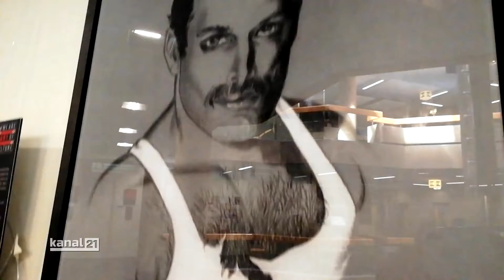Kanal 21 - "we are PART of culture" im Rathaus Bielefeld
Die Ausstellung "we are PART of culture" vom Projekt 100% Mensch soll aufzeigen wer und wie viele bekannte Persönlichkeiten aus den letzten Jahrhunderten Beispielsweise Trans*, lesbisch oder bi waren. Die schwarz, weiss, roten Portraits hingen vom 24. Juni bis zum 31. Juli im Rathaus Bielefeld.